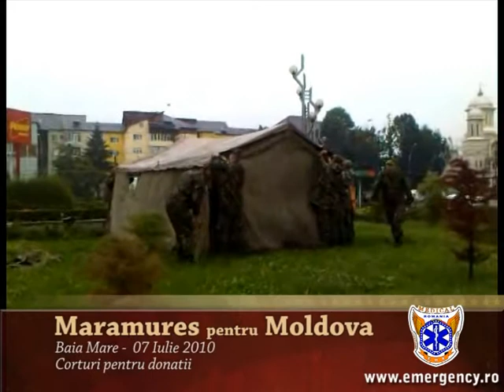corturi 2010.mpg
Instalare corturi pentru donatii